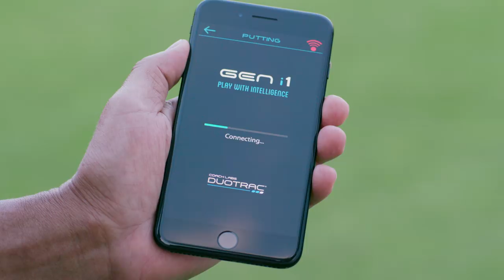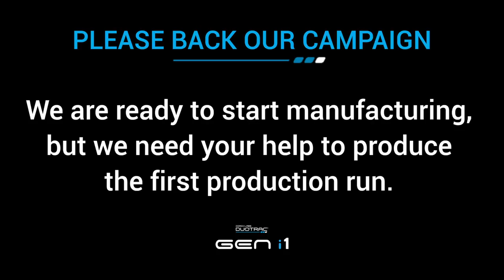GENi1, World's First Intelligent Golf Ball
The GEN i1 is the world's first sensor embedded golf ball and putting sensor that will not only analyze your putt but also provide you with entertaining training drills and games.

Be the first to get your hands on this revolutionary ball.